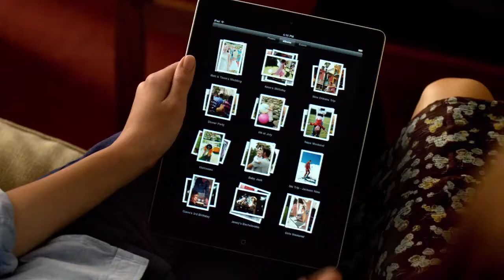Новая реклама iPad 2